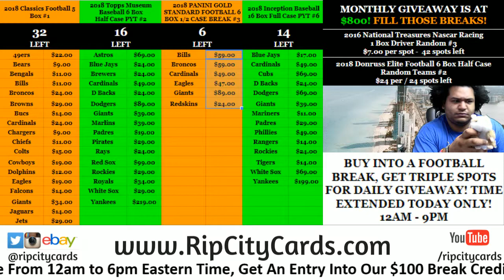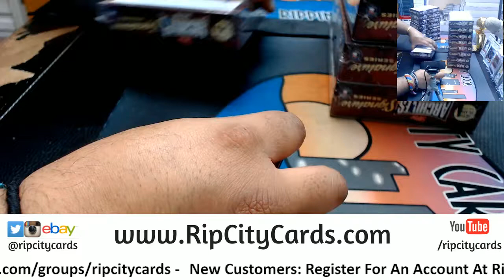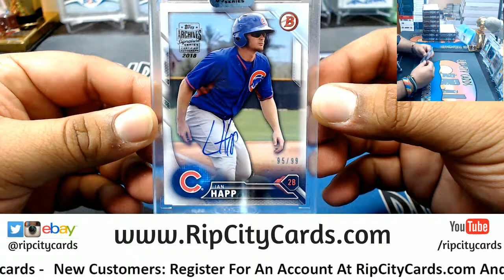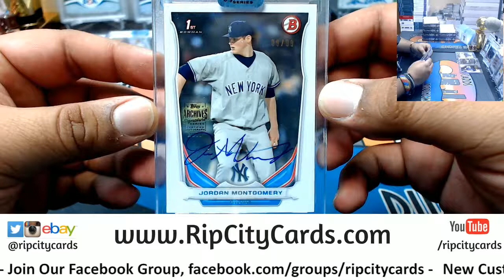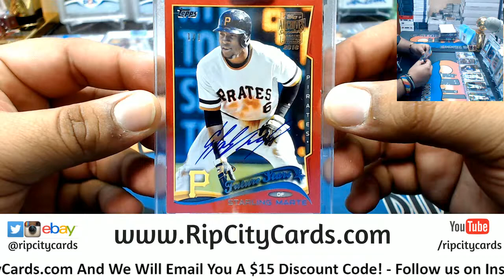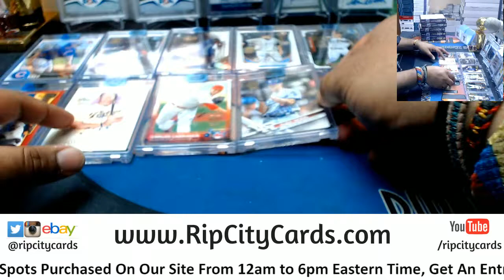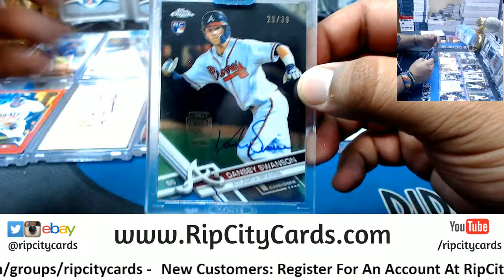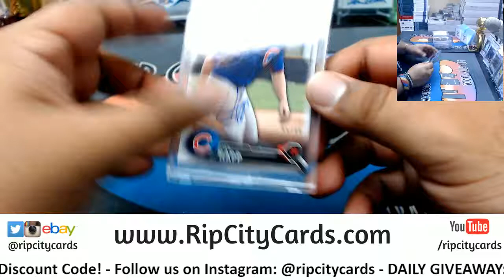2018 Topps Archives Signature Series Baseball 16 Boxes RM RCC